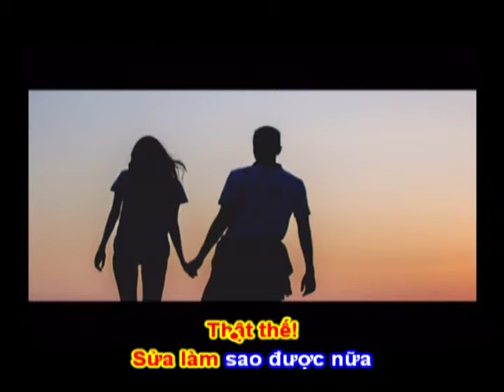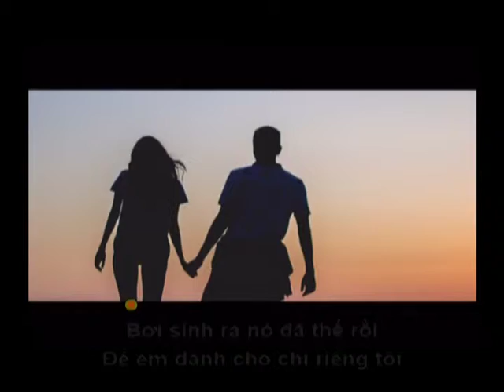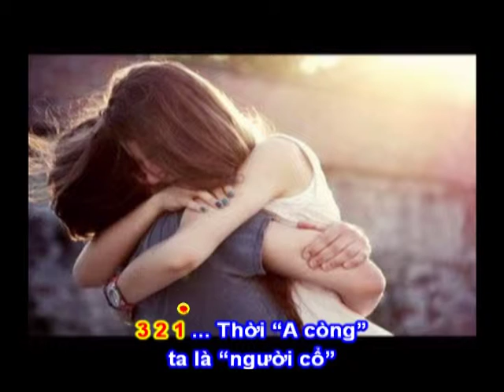ĐIỀU EM NÓI - Thơ : Vũ Dương Tá - Phổ Nhạc : Hải Anh Karaoke 2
ĐIỀU EM NÓI

Em bảo, anh mượn em cảm xúc
Để trải lòng cảm thực, cảm say
Để câu thơ cấu tứ tròn, đầy
Chưa thể tìm từ hay hơn để sửa

Thật thế ! Sửa làm sao được nữa
Bởi sinh ra nó đã thế rồi
Để em dành cho chỉ riêng tôi
Trong chiều muộn âu là duyên số

Thời “ A còng” ta là “ người cổ”
Vì đã cho ai đâu nỡ dối mình…

Trách ai sinh đã si tình
Cuối đời chẳng gỡ…Bị tình trói thêm !!!